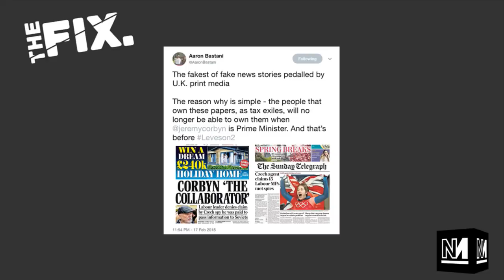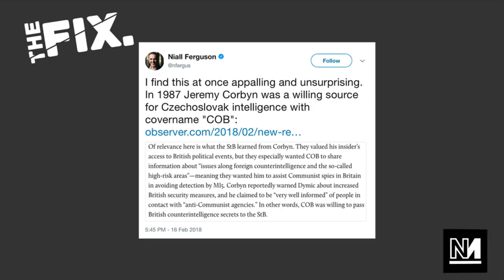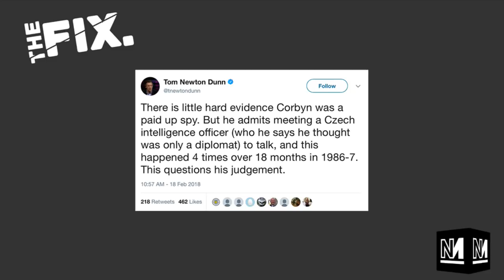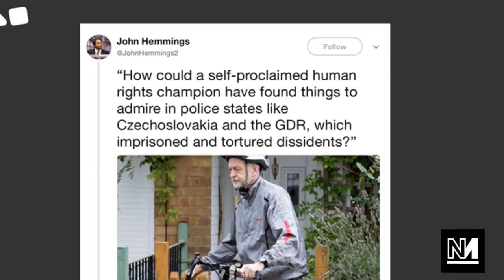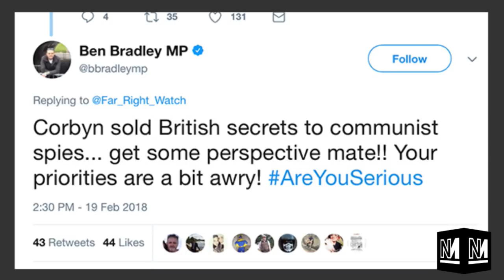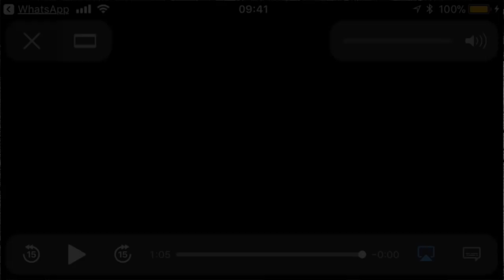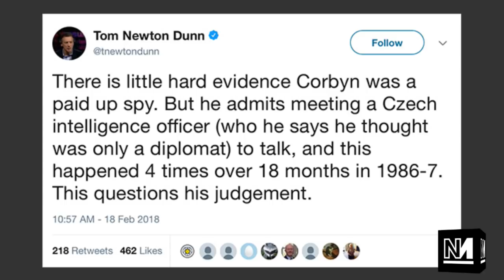Fake News and Woke Fees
On this episode of The Fix Live Aaron Bastani and James Butler discuss the Corbyn Commie Spy conspiracy theories, media hacks (as usual), fake news, bread sauce and the Tories' tuition fees review.